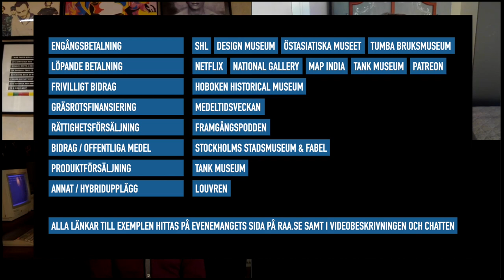Samtal om finansieringsmodeller för onlineinnehåll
Detta är ett inspelat panelsamtal med Lina Wennersten, Fredrik Emdén och Björn Sundberg på temat att ta betalt för onlineinnehåll för kulturarvsaktörer. Samtalet är en del av webbinarieserien Hållbar digital förmedling som ett led i att utforska hur landets kulturarvsaktörer kan hitta egenintäkter genom sina onlinekanaler.